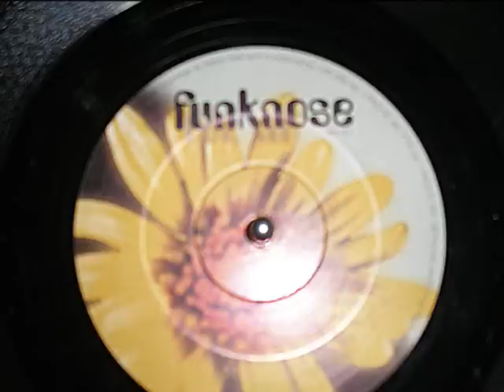DIGITAL BOOGIE ' AFTERGLOW ' FUNKNOSE 001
Digital Boogie  'Afterglow' on
Funknose 001 (Swag)
Produced by Callum and Dj Raw